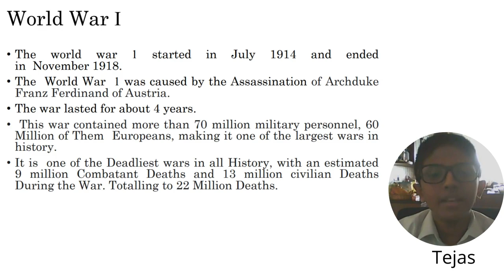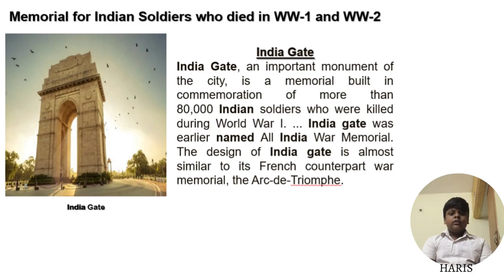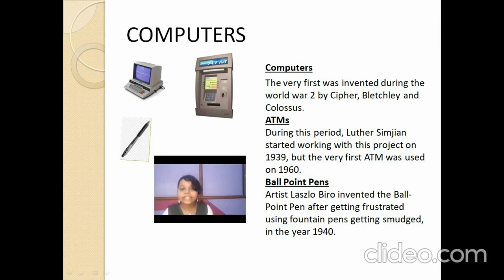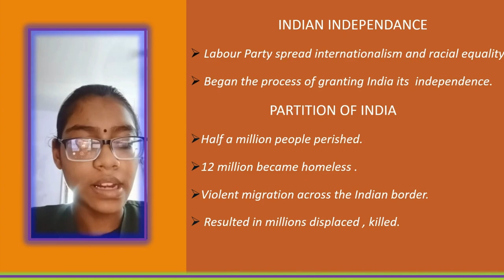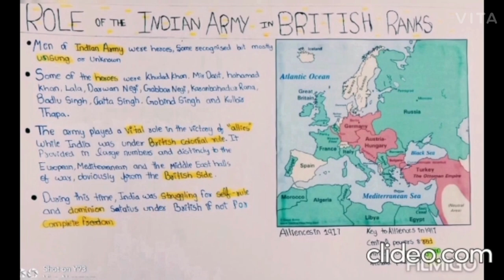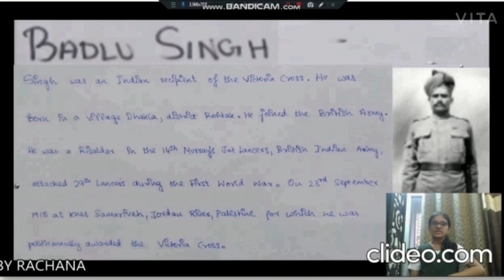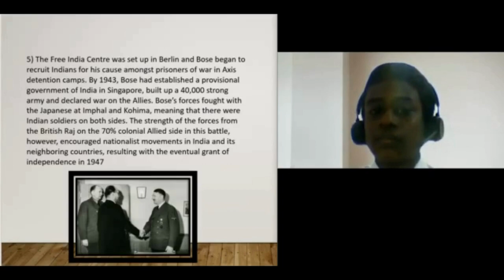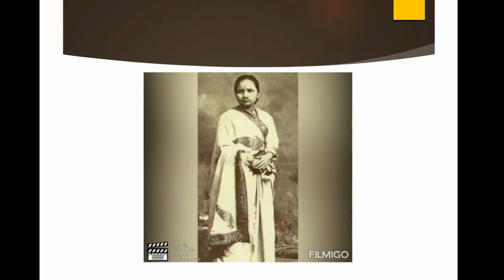Class VII Project Day Video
The Class VII students of BVMG PRN tell us about the "Indian unsung heros of the War" during the world wars. If you are eager to know check out this video. Watch this page for more updates.